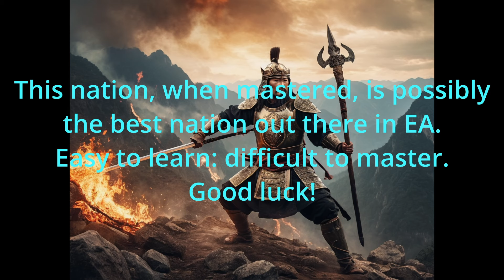Dominions 6 EA T'ien Ch'i SIMPLIFIED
T'ien Ch'i, at a viewer's request. A simple-ish guide for a VERY complicated nation.

Easily one of the most powerful and versatile nations in Dominions 6... this nation gave me hell to figure out, but the sheer capability of a talented player with this nation staggers the mind. Check it out, and see if it helps. Feel free to use the chapters, and treat this as a reference for yourself, to save you a ton of time and effort in the process of learning this great nation.

Timecodes:
0:00 - Intro, nation overview
09:36 - Pretender creation
12:10 - Expansion tips and tricks (year 1 playthrough)
33:29 - Research Goals and explanations
40:43 - VERY brief example of a communion setup
43:16 - Notable national summons
45:08 - BRIEF lategame discussion and tricks (too complex for THIS video to go into detail)
46:22 - Summary/reminder of tips
46:37 - Outro